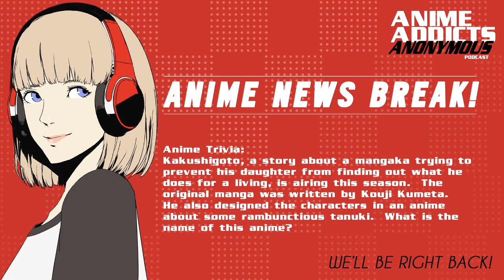Anime Addicts Anonymous Podcast Episode 520 - Spring 2020 Anime Impressions Begin!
For this episode of the Anime Addicts Anonymous Podcast, we start our Spring impressions!  We will be doing impressions on:
--Kakushigoto
--Listeners
--Wave, Listen to Me!
--Tamayomi

After our impressions, we have a review of Stars Align!  So stick around!

Time Markers:
-Big News of the Week: 9:00
-Enzo Senpai's Notice Me Corner: 12:15
-Hot, New Anime Releases: 15:30
-News Break: 19:50
-Mandi's Manga Minute: 26:30
-Mason's Anime Arguments: 30:15
-Spring 2020 Impressions: 42:00
-News Break: 1:18:30
-Itunes Review: 1:26:50
-Review: Stars Align: 1:29:00

✦ SIGN UP FOR BONUS CONTENT - Exclusive podcasts+ early access!

✦FOLLOW US✦

every Sunday at 5PM EST